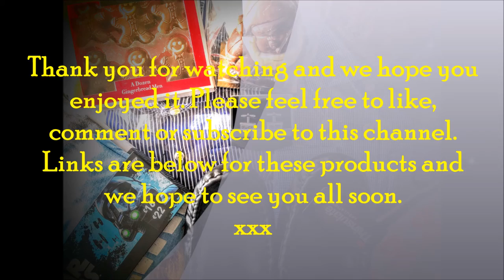Christmas Presents for my Husband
Here's a vlog about what I have brought my husband this year for Christmas. Fingers crossed he doesn't watch it. Links below are to the presents I brought him in this vlog.